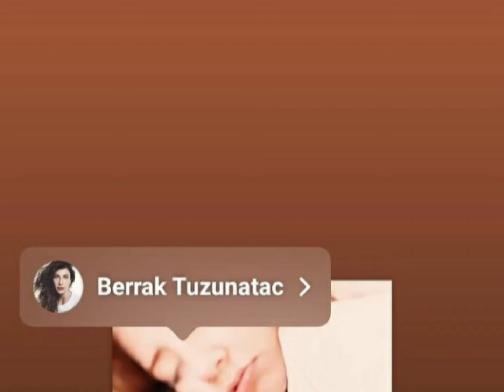İDDİALAR DOĞRU ÇIKTI! URAZ KAYGİLAROGLU-BERRAK TÜZÜNATAÇ AŞKI TESCİLLENDİ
Unlu oyuncu Uraz Kaygilaroglu ve Berrak Tuzunatac aşkı ortaya çıktı.